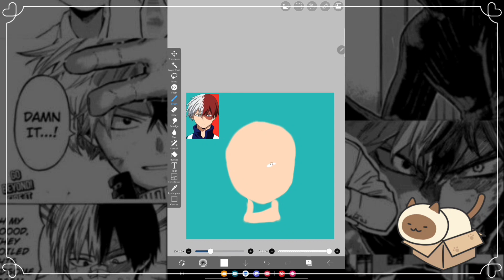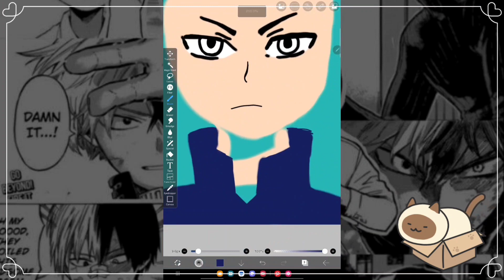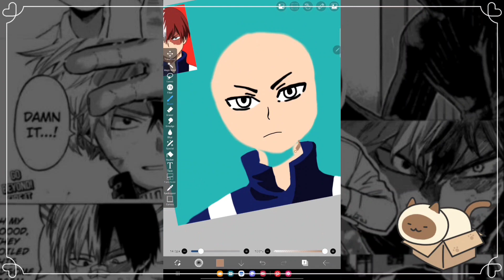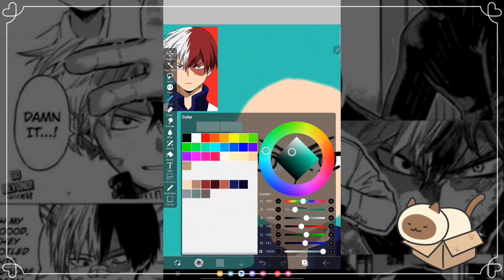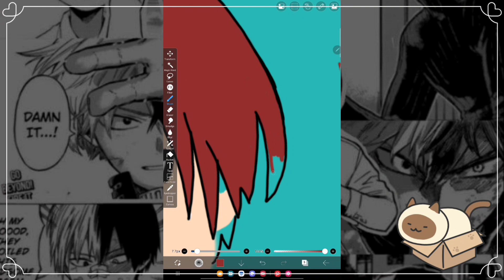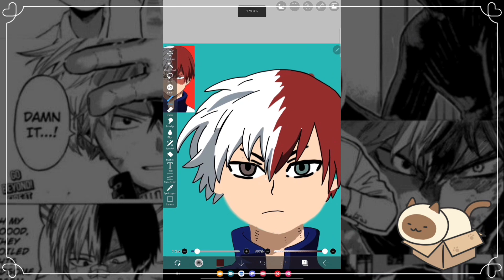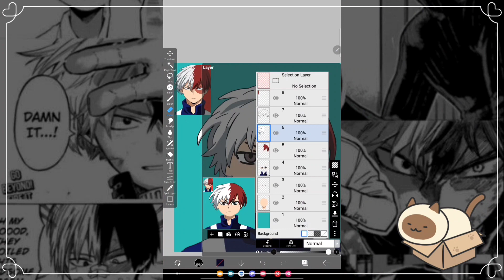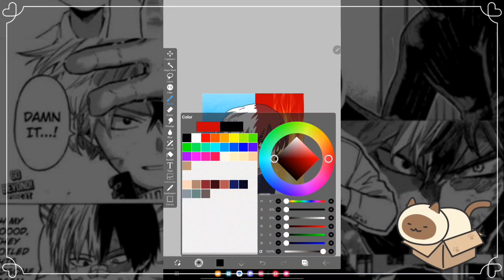ζωγραφίζω με δικό μου style τον Todoroki🥰 /I draw Todoroki in my own style 🥰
Ζωγραφίσω τον Todoroki 😍🥰 /I'm drawing Todoroki🥰😍